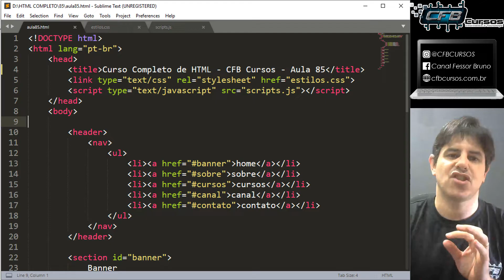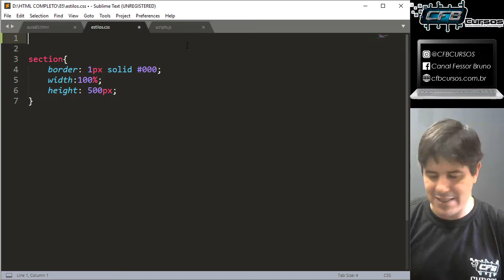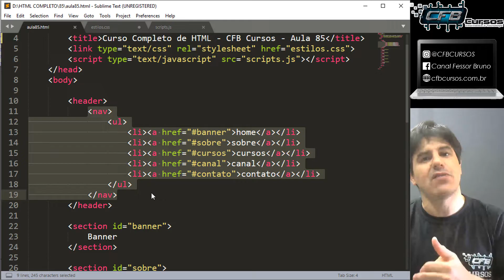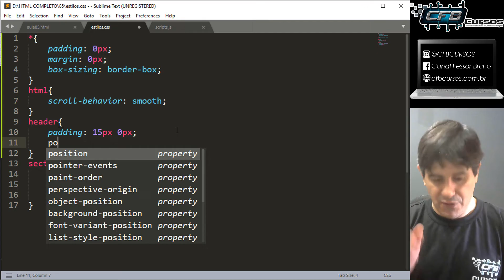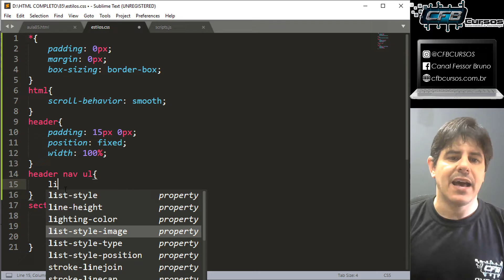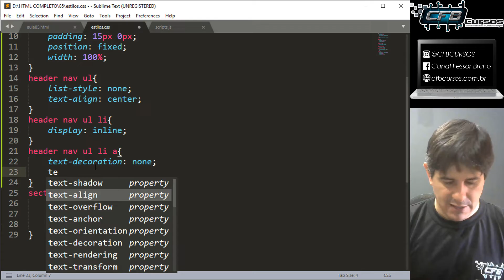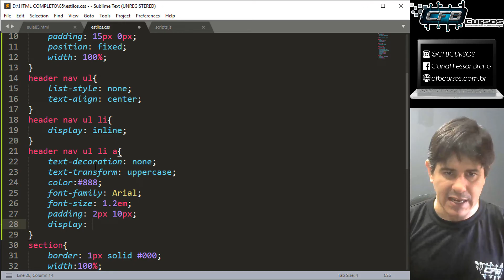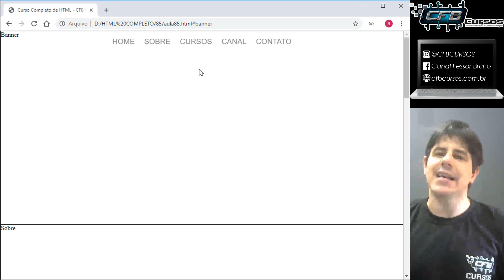Construindo página com layout FULL PAGE P2 - Curso de HTML Completo e Profissional #85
Na aula de hoje do curso de HTML Completo e Profissional, vamos continuar a construção de uma página com layout FULL PAGE e menu fixo no topo.

Neste curso de HTML Completo e Profissional você vai aprender sobre todas as tags válidas atualmente na especificação do HTML5. É a oportunidade perfeita pra você aprender tudo que precisa sobre HTML, sobre codificação de páginas web.